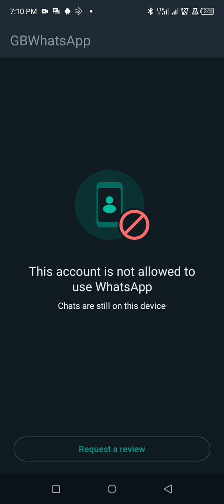Jinsi Ya Ku“Unbann" Namba Ya Whatsapp Iliyozuiwa Kutumia Whatsapp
Kwa Sasa whatsap wamekuwa wanabann namba mara kwa mara na oengine hata bila sababu ya msingi. Kwenye video hii unaenda kujifunza namna ya ku"unbann" namba Iliyozuiwa Kutumia whatsap.  Ifuate kwa manufaa Yako.

Ipuuze kwa hasara Yako.

karibu

Godius Rweyongeza
Kupata vitabu.
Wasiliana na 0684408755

Karibu sana